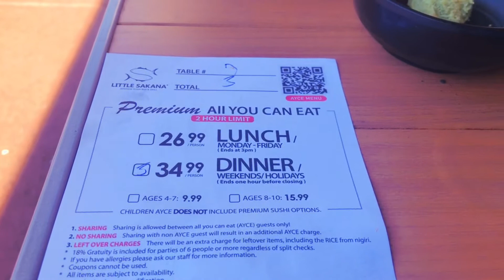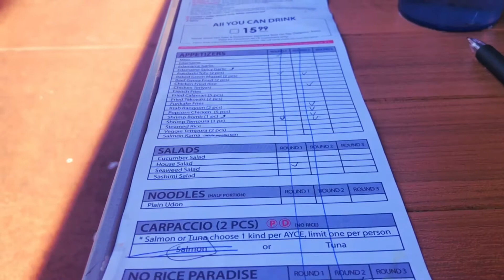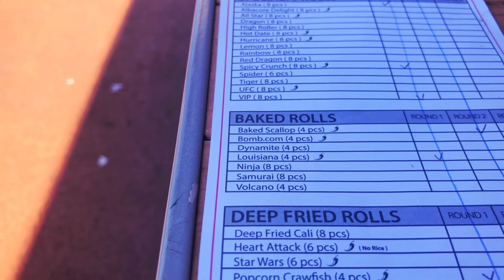Angel San Diego . Nhà hàng sushi all you can eat seafood Japan ngon quá đi.(trong Mail Mera Mesa)